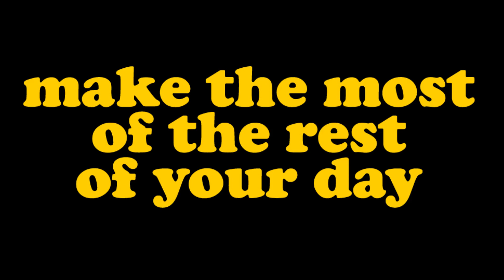#47 Drive to and paddleboard on Sasamat Lake, British Columbia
Join me for a few Peaceful Moments driving to and then paddleboarding upon Sasamat Lake in British Columbia.

The drive begins crossing the Port Mann Bridge, then through Port Moody and quickly into the countryside before arriving at Belcarra Regional Park and the out on a paddleboard on Sasamat Lake.

This was such a stunning day that it was hard to take in the colours of the trees against the water. Having the entire lake to yourself, enjoying a calm paddle - so very fortunate to have such natural beauty close to hand!

As this was a timelapse I chose the following music to go with it: Venkatesananda by Jesse Gallagher.